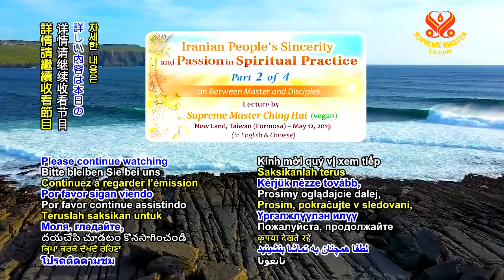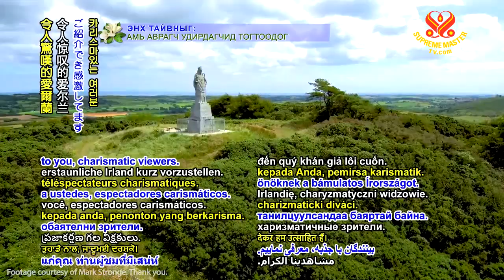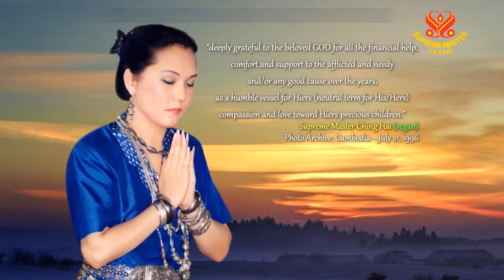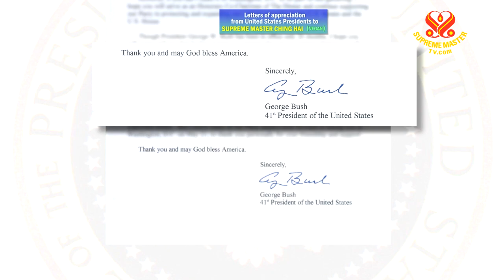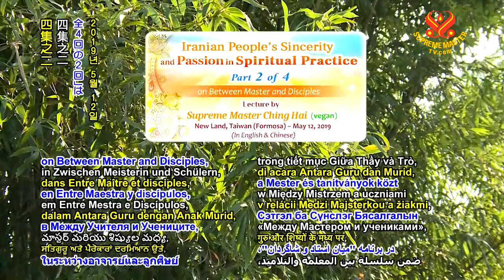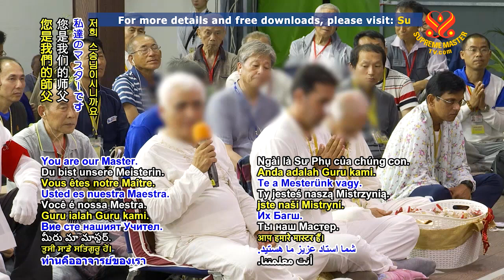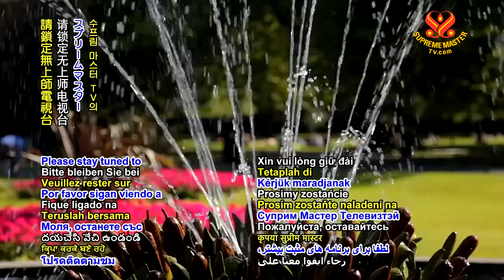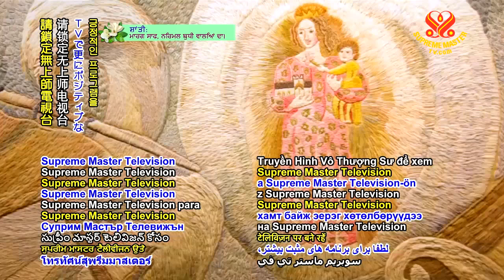Iranian People's Sincerity and Passion in Spiritual Practice, Part 2 of 4 May 12, 2019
I’m sure other countries’people also have faith, and are also sincere, but I just feel more passionately from the Iranian people, that’s all. I don’t mean other people don’t have faith. But I just sense something from the Iranian people, so passionate, so strong. I am very privileged to know some spiritual people who are so sincere like that. I’m sure the Prophet, peace be upon Him, would be very, very happy with you and bless you. And please go home and tell all the Iranian people that I really love them, I really think of them a lot. Then, before I forget, I don’t know if I’ll come out again tomorrow, so I’ll give you some more (vegan) cakes to bring home. Last time I gave some, but these are new people. You can share. You can send by email. To other people. Tell them with all my love.

— Supreme Master Ching Hai (vegan), World-renowned Humanitarian, Artist and Spiritual Master

An Introduction to Supreme Master Television：

Supreme Master Television is a worldwide, non-profit online TV channel, dedicated to creating a peaceful world through constructive programming, broadcasting 24 hours a day, 7 days a week